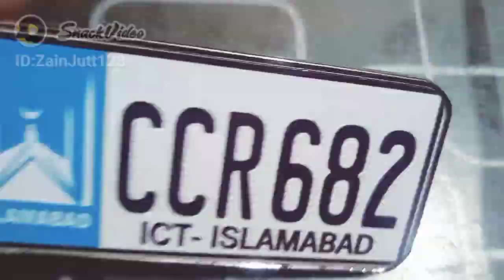Coustmized key Chain Islamabad Number Plate style#newtranding#keychain#03069117229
Coustmized key Chain Islamabad Number Plate style#newtranding#keychain#bestgiftforhusband#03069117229